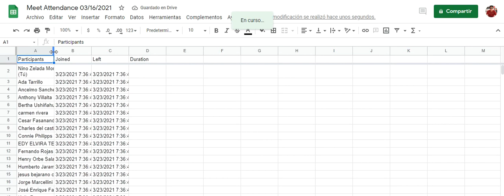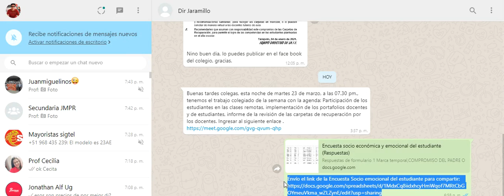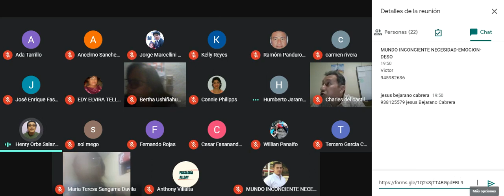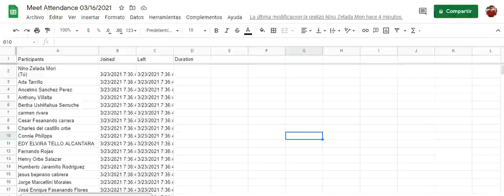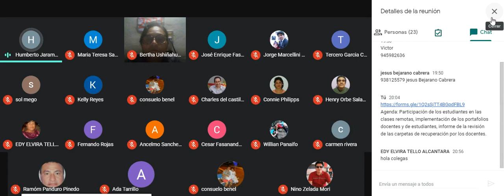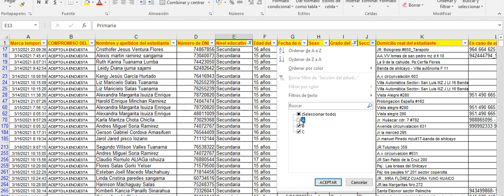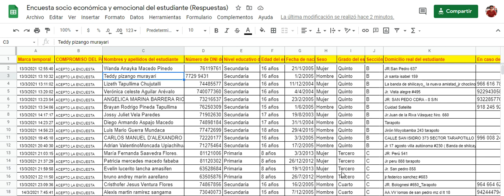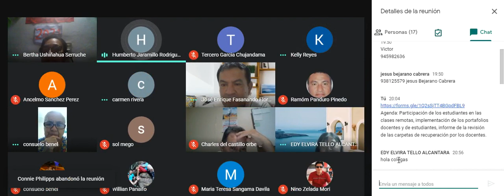Informe de la revisión de las carpetas de recuperación por los docentes